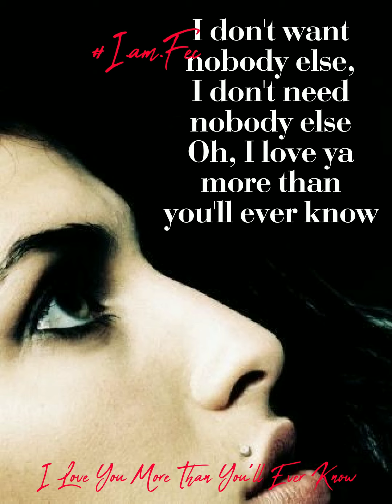| Amy Winehouse | I Love You More Than You'll Ever Know |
#༒ᴀʟwᴀʏs CR ANB ERR IES༒

PAGES on FACEBOOK
-ＩａｍＦｅｃ